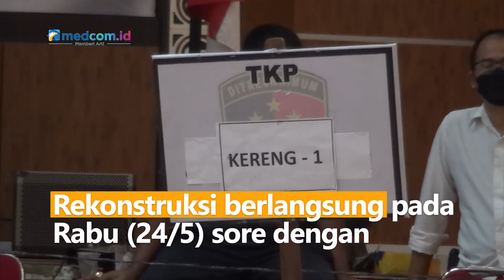Polda Sumut Gelar Rekonstruksi Kasus Kerangkeng Manusia Mantan Bupati Langkat 8 Tersangka Dihadirkan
Polda Sumatera Utara melakukan rekonstruksi kasus kerangkeng mantan bupati Langkat. Rekonstruksi berlangsung pada Rabu (24/5) sore dengan memperagakan 33 adegan dengan 9 tersangka yang sudah ditetapkan hanya 8 tersangka yang dihadirkan. Sejumlah saksi pun turut dihadirkan dalam rekonstruksi. Selain itu, pihak kejaksaan dan pengacara dari para tersangka juga hadir dalam rekonstruksi kasus.